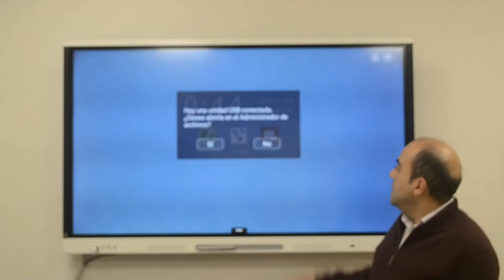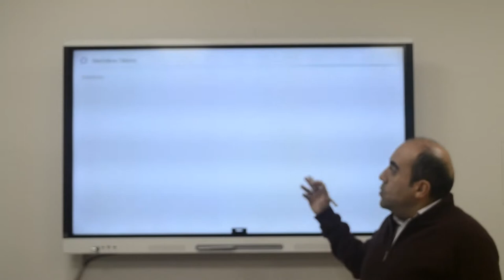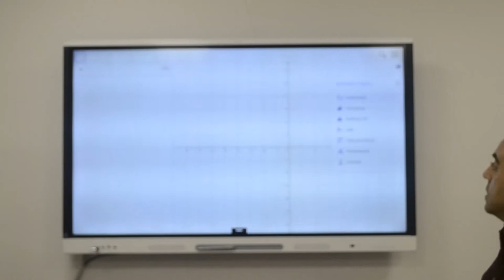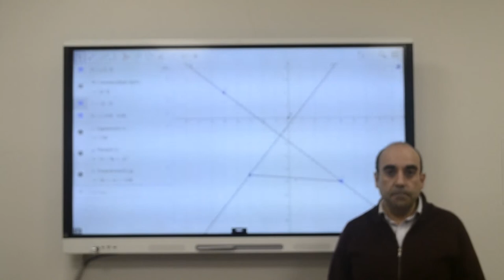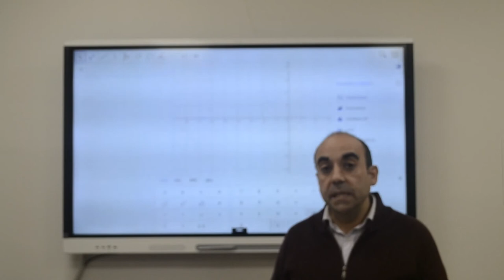GeoGebra sobre un panel digital directamente. Mariano Real